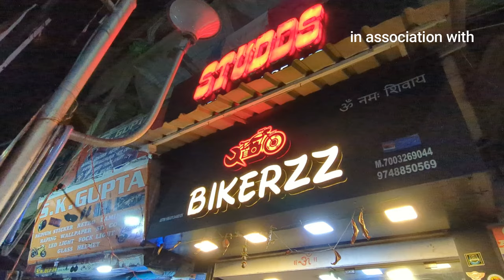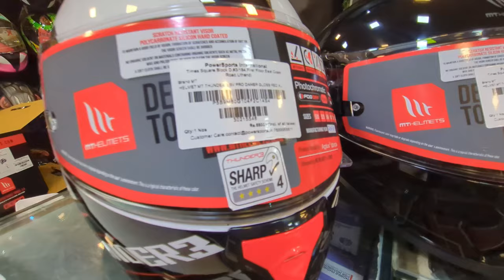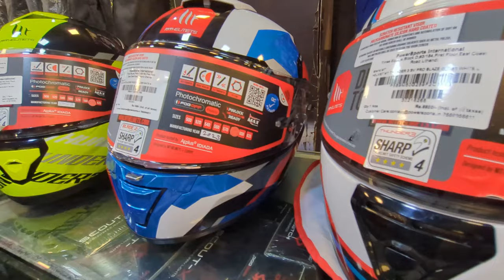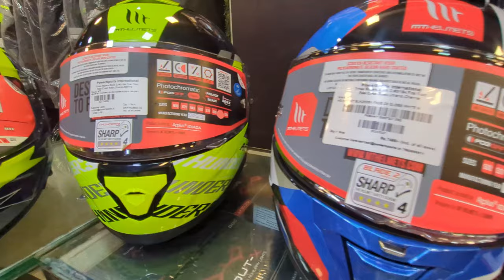MT HELMET COLLECTION IN KOLKATA ⛑️| SHYAMBAZAR PHORIAPUKUR BIKERZZ HELMET COLLECTION | Best Price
ALL NEW MT HELMET COLLECTION IN KOLKATA ⛑️| SHYAMBAZAR PHORIAPUKUR BIKERZZ HELMET COLLECTION | Best Price

buy Front slider for ktm adventure 390/250 :

castrol coolant for bike

liqui moly brake oil

gopro hero 10

action pro chin mount

blu tack adhesive

V6 helmet intercom

maono mic

your words:
Best saddle bag for bike
Magnapod tank bag
Rynox air gt 4
Rynox riding jacket
Rynox riding pants
Rynox saddle bag
Rynox saddle bag for ktm 390 adventure
Rynox tank bag
Rynox top bag
Rynox tornado pro 3 gloves
bengali vlog
ktm 250 adventure
riding gears
riding gears for bike
riding jackets in kolkata
rynox gears
rynox saddle bag review
throttle your life
Riding Accessories that fits your Budget
Viaterra Riding Luggages in Kolkata with BEST PRICE
viaterra riding gears
best riding accessories shop in kolkata
kolkata wellington market
riding jacket price
kolkata riding accessories market
budget riding luggages
best saddle bag for long ride
rynox saddle bags
best tank bag for long ride
non magnatic tank bags
viaterra tank bags
vieterra saddle bags
vieterra tail bag
best riding gears shop in kolkata
bikerzz
vieterra fly tank bag
waterproof bag for bikers long ride
dry bags for bike ride
vieterra riding jackets
mt helmets review
helmet shop kolkata
wellington helmet shop
bike accessories kolkata
bike spare parts kolkata
technical analysis
Kolkata Wellington market helmet
wellington helmet market
kolkata helmet market
kolkata cheapest helmet market
Motovlog
hero 12 motovlog
helmets under 5000
wellington street
wellington market helmet price in kolkata